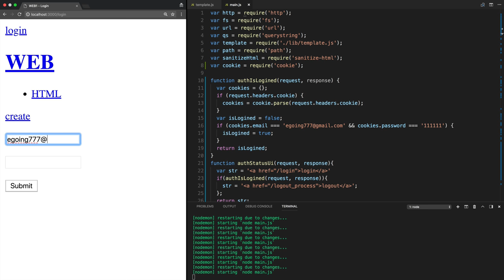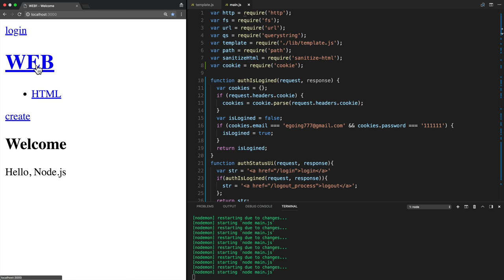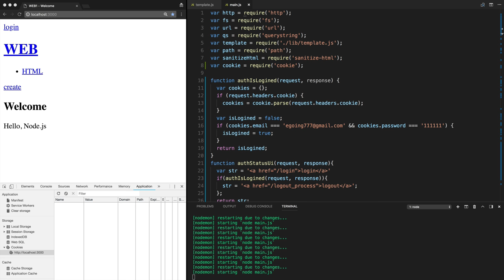Node.js-쿠키와 인증 - 9.1.인증구현 - 소개